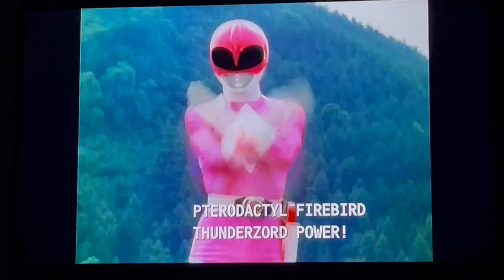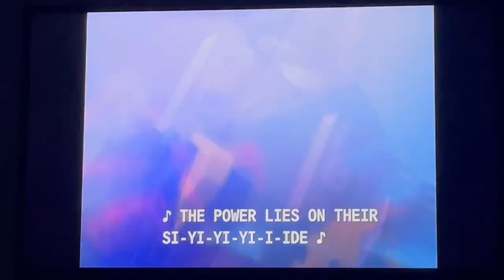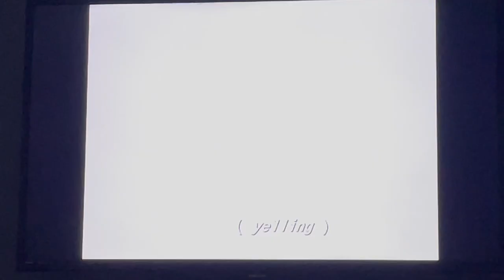Thunder Megazord Vs Octophantom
Season 2, Episode 8: “The Power Stealer”